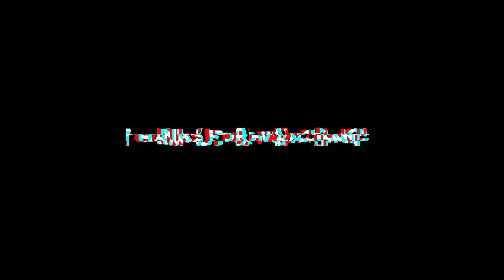Resident Evil 3 Remake Part 3 Gameplay Walkthrough (Hardcore Mode) Hunter γ (Gamma)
About the Game:

Resident Evil 3 is a 2020 survival horror video game developed and published by Capcom for Microsoft Windows, PlayStation 4, and Xbox One. It is a remake of the 1999 game Resident Evil 3: Nemesis, and follows former elite agent Jill Valentine and mercenary Carlos Oliveira as they attempt to find a vaccine and escape from a city that has been infected by a viral bioweapon. The game is played from an over-the-shoulder, third-person perspective and requires the player to solve puzzles and defeat a variety of monsters while being pursued by a creature called Nemesis.

Chapters:
00:00 Intro
00:13 Escaping Nemesis
02:00 The Subway Station
02:30 Kite Bros Red Jewel Puzzle
02:44 Kite Bros Blue Jewel Puzzle
03:15 Kite Bros Green Jewel Puzzle
05:19 Lure The Creature Away From The Subway Station
07:46 Find A Way Above Ground
13:15 Research Assistant's Logs
14:45 Invoice From Gun Shop Kendo
15:42 Grenade Launcher
20:30 Battery Pack
26:04 Escape The Creature
28:11 Outro